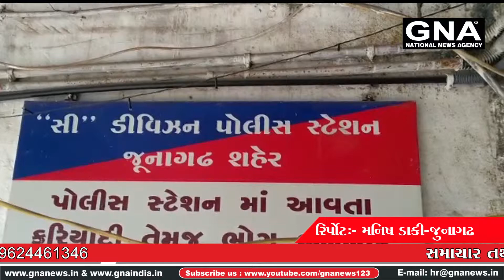જૂનાગઢ- મધુરમ બાયપાસ પાસે આવેલ શ્યામ દશઁન એપાટઁમેન્ટ માથી ધમ ધમ તું કૂટણખાનુ ઝડપાયું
જૂનાગઢ- મધુરમ બાયપાસ પાસે આવેલ શ્યામ દશઁન એપાટઁમેન્ટ માથી ધમ ધમ તું કૂટણખાનુ ઝડપાયું ,કુટણ ખાના ની મુખ્ય સંચાલક મહિલા ફરાર